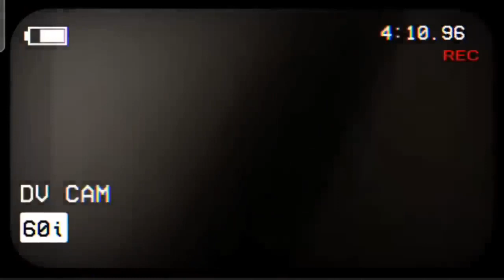زلزال تركيا يثير الذعر في السكان وتزايد عدد القتلى والجرحى